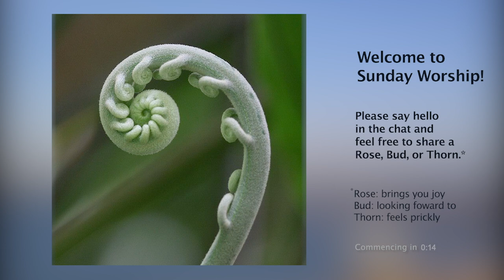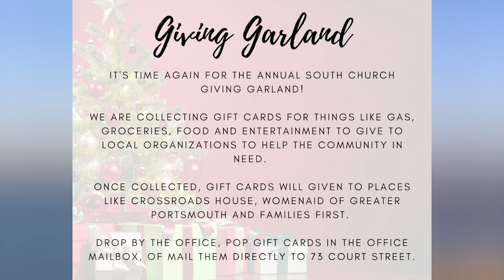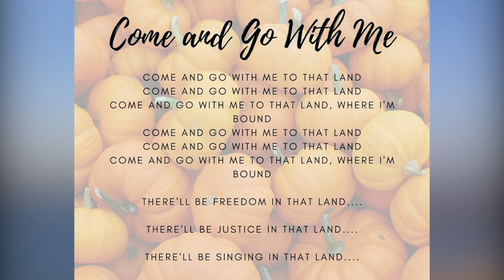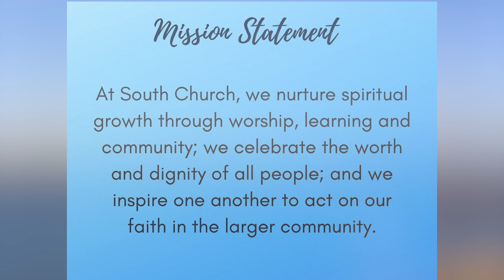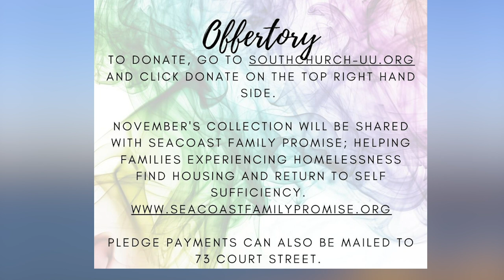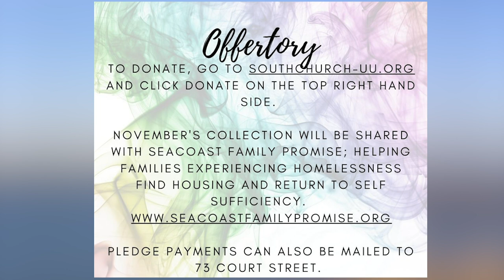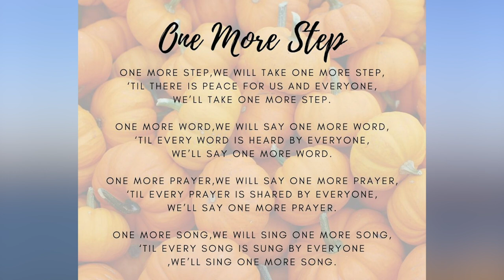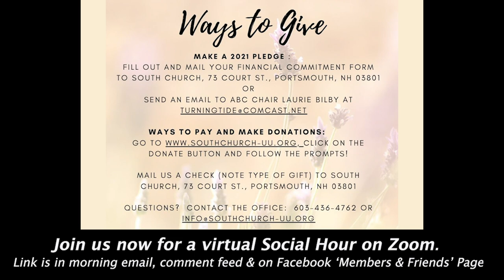Healing from the Individual Life~ Worship for November 15, 2020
Rose, Bud, Thorn
Prelude:  All Are Welcome by M. Haugen,
     arr by Mark Hayes, played by Susan Adams
Welcome
Announcements
Invocation: Joanne Connolly
Opening Hymn: Come and Go With Me
Opening Words: Arthur Eves
Chalice Lighting & Mission Statement
Time for All Ages: Old Turtle and the Broken Truth,
     written by Douglas Wood, performed by young people
     at Foothills Unitarian Church in Fort Collins, Colorado.
ABC Moment:  Ella McGrail
Offertory: The Little Shepherd by Debussy,
     played by Susan Adams
Prayer: adapted prayer, written by Rev. Ted Loder
Meditation
Sermon: Healing from the Individual Life
     Kirsten Hunter, Director of Lifespan Ministries
Closing Hymn: One More Step
Extinguishing the Chalice
Benediction: Revolutionary Letter #2 by, Diana di Prima
Postlude:   Mouvements Perpetuels by F. Poulenc, played by Susan Adams